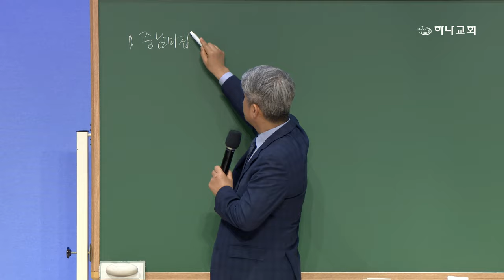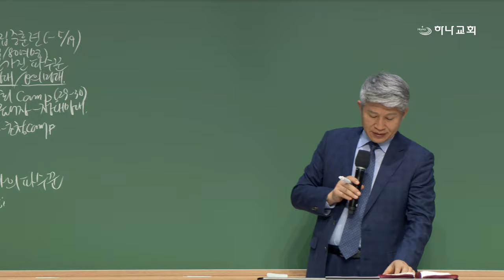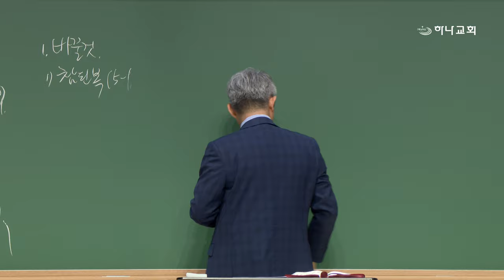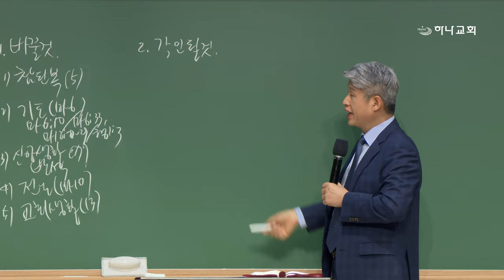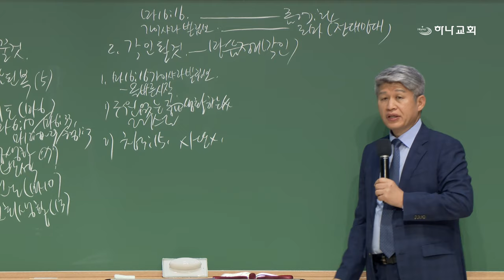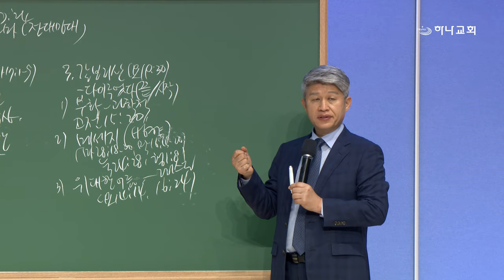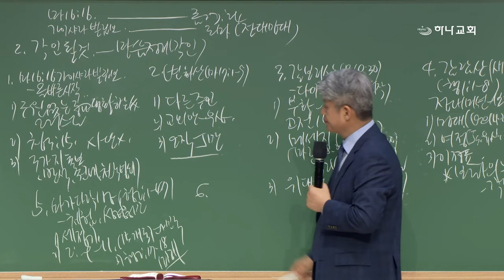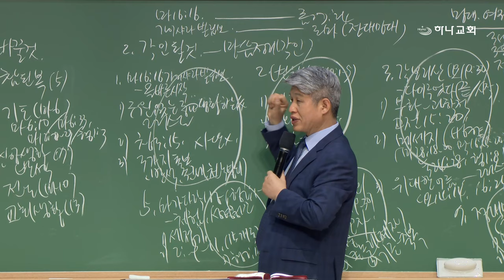20240426 대구하나교회 금요기도회(가이사랴 빌립보(마16:16)- 로마(행27:24) 절대망대,행27:24)